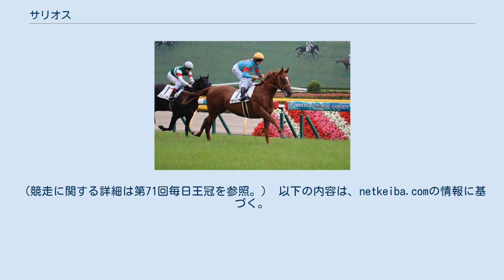サリオス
サリオス (英: Salios)は、日本の競走馬。
主な勝ち鞍は2019年のサウジアラビアロイヤルカップ、朝日杯フューチュリティステークス、2020年の毎日王冠。
 2017年1月23日、北海道安平町のノーザンファームで誕生。
一口馬主法人「シルクホースクラブ」から総額7,000万円（1口14万円×500口）で募集され、ノーザンファーム早来の木村浩崇厩舎で育成された。
 馬名の意味はローマ神話に登場する戦闘の踊りの発明者。
母馬の名「サロミナ」（Salomina）からの連想だという。
 美浦・堀宣行厩舎に入厩。
6月2日東京マイルの新馬戦にダミアン・レーン騎乗で2番人気で出走し、中団追走から最後の直線で逃げ粘る1番人気アブソルティスモを交わすと最後は2馬身差をつけて初勝利を挙げる。
 10月5日のサウジアラビアロイヤルカップは石橋脩が騎乗し、単勝1.5倍の断然人気に推される。
道中は4番手を追走し、直線で2番人気クラヴァシュドールとの叩き合いを制し重賞初制覇を飾るとともに、1分32秒7の東京芝1600メートルの2歳レコードをマークした。
レース後、生産者の吉田勝己から「勝ちっぷりが良かったね。来年のダービーは決まったかな」とリップサービス混じりで称賛された。
 次走には朝日杯フューチュリティステークスを選択し、鞍上にライアン・ムーアを迎えた。
ここでも1番人気の支持を受けると、レースでは好位3番手追走から直線残り300mで一気に抜け出し、追いすがる武豊騎乗のタイセイビジョンらをも突き放し、2馬身半差で完勝。
無傷の3連勝でGI初制覇を成し遂げた。
なお勝ちタイム1分33秒0はレースレコードで、本馬の馬体重538kgは2歳GIにおける最高体重優勝だった。
レース後に鞍上のムーア騎手は「凄く強い勝ち方。きっと来年も活躍できる。」と同馬を称賛し、生産者の吉田勝己も「クラシックに行くしかないでしょう」と明言した。
 3戦無敗で朝日杯FSを制したものの、2019年のJRA賞最優秀2歳牡馬には同じく3戦無敗でホープフルステークスを制したコントレイルが選出された。
 3月4日、同馬を所有するシルクホースクラブより皐月賞へ直行することが発表された。
 COVID19（新型コロナウィルス感染症）の影響により、無観客競馬での開催となった皐月賞には新馬戦以来となるレーンとのコンビで参戦。
同じく皐月賞へ直行してきた先述のコントレイル、弥生賞ディープインパクト記念勝ち馬サトノフラッグに次ぐ3番人気に推されると、レースでは道中4・5番手追走から直線で鞍上の指示に合わせて進出。
最後は外から進出してきたコントレイルと一騎打ちの様相を呈したが、叩き合いに1/2馬身差で敗れ、2着に惜敗した。
鞍上レーンはレース後に、直線で勝ち馬に比べて内の馬場の悪いところを走らされた事を敗因に挙げた。
（競走に関する詳細は第80回皐月賞を参照。） 皐月賞に続いて、COVID19の影響により76年ぶりの無観客競馬となった5月31日の東京優駿（日本ダービー）では、皐月賞の上位馬が引き続き有力と目され、コントレイルが単勝1.4倍で1番人気、サリオスは単勝4.4倍の2番人気で出走した。
道中は馬群の中団を追走し、直線入り口で外へ持ち出したところで不利を受けて外に膨れ、前を行くコントレイルを追ったものの3馬身離された2着に敗れた。
なお、皐月賞に続いてコントレイル1着、サリオス2着という形となり、1983年のミスターシービー・メジロモンスニー以来37年ぶりに皐月賞1, 2着馬がダービーでも1, 2着となった。
（競走に関する詳細は第87回東京優駿も参照） ダービー出走後は、距離適性の観点から菊花賞を回避し、マイルを中心に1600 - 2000mまでの路線を歩むこととなる。
 8月14日にシルクレーシングから毎日王冠 (10月11日, 東京芝1800m, GII)に出走する予定であることが発表された。
 予定通り10月11日の毎日王冠から始動し、鞍上にクリストフ・ルメールを迎えた。
同じ3歳馬で、ダービーで4着のサトノインプレッサや、東京巧者ダイワキャグニーといった古馬らを抑え、単勝1.3倍の圧倒的1番人気に支持されると、レースでは直線で楽な手応えのまま抜け出し、2着ダイワキャグニーに3馬身差で完勝。
初の古馬相手に重賞3勝目を挙げた。
（競走に関する詳細は第71回毎日王冠を参照。） 以下の内容は、netkeiba.comの情報...